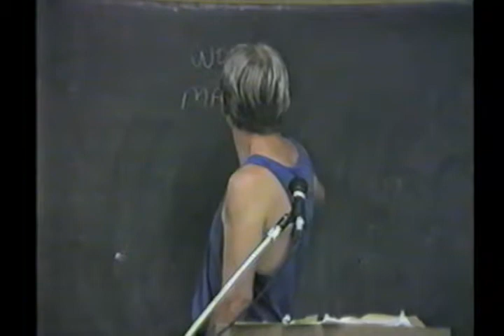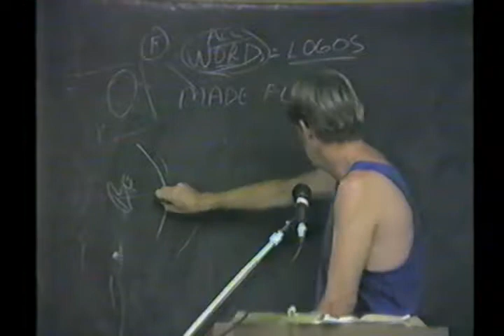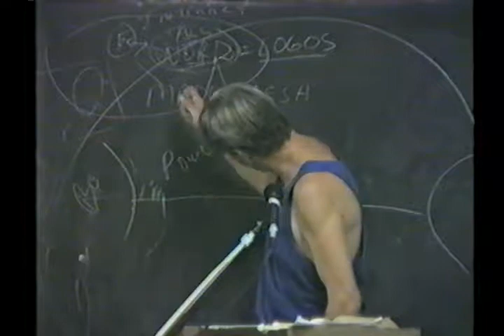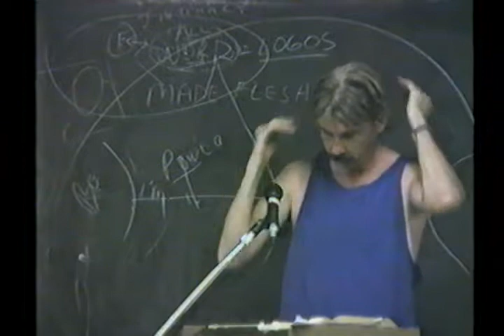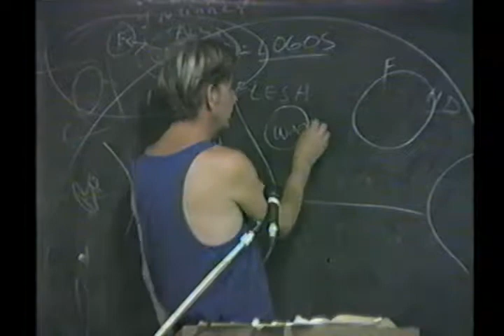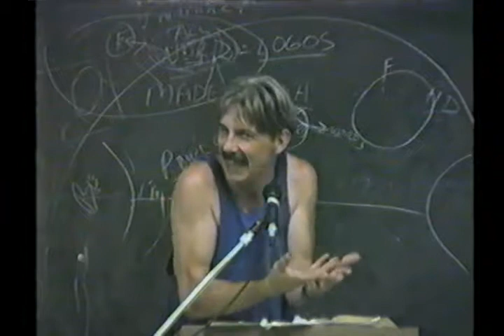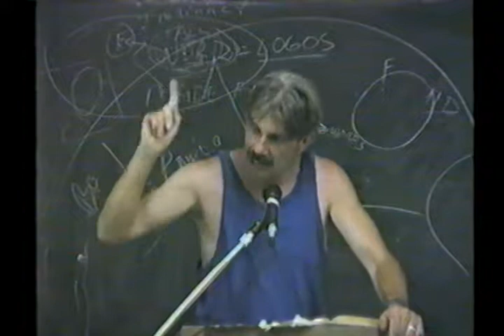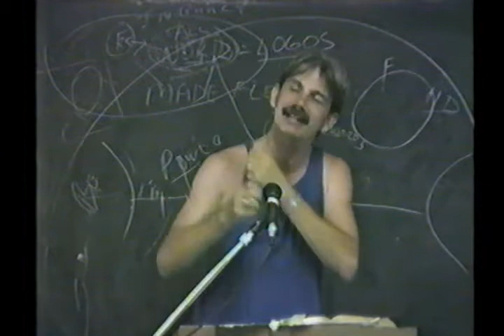27 John 27